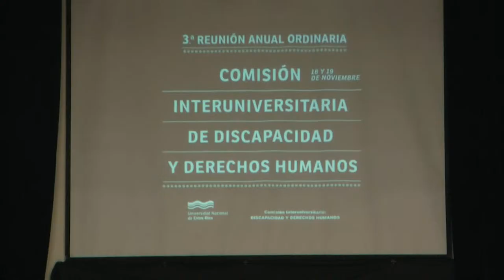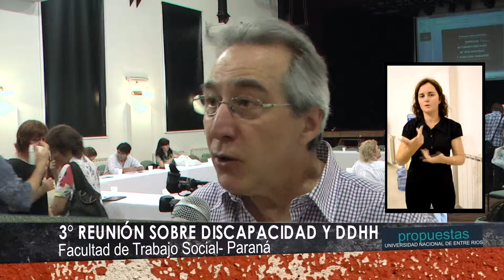3ra Jornadas sobre Discapacidad y DDHH 1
El lunes 18 de noviembre se desarrolló la 3ra. reunión anual de la Comisión Interuniversitaria de Discapacidad y Derechos Humanos en la Facultad de Trabajo Social en Paraná.